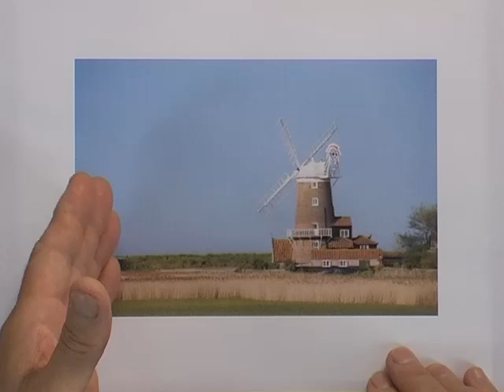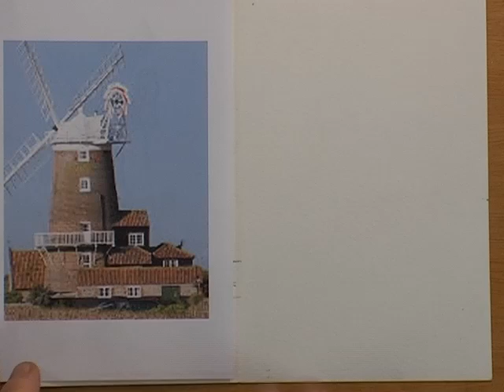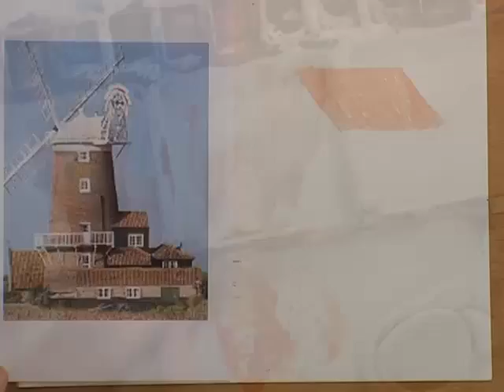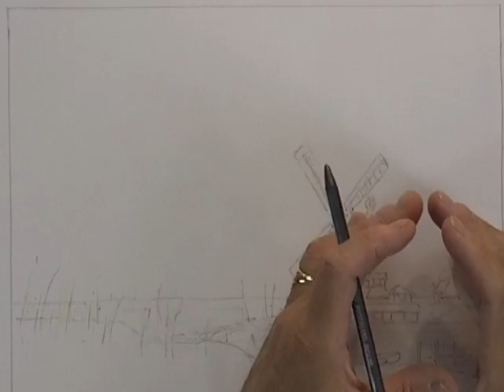Watercolour Buildings Lesson - Mill Sails & Sky (Part 1)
In this lesson on painting buildings in watercolour, I cover how to paint mill sails and the sky.